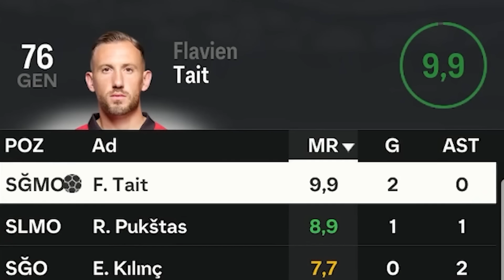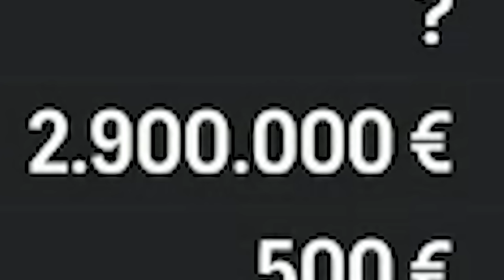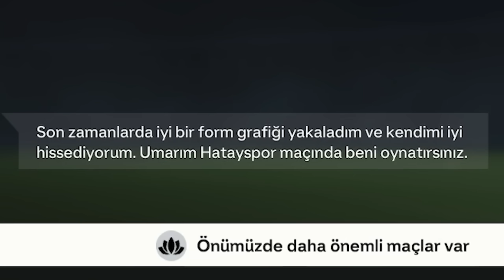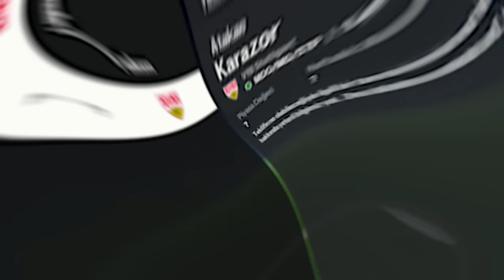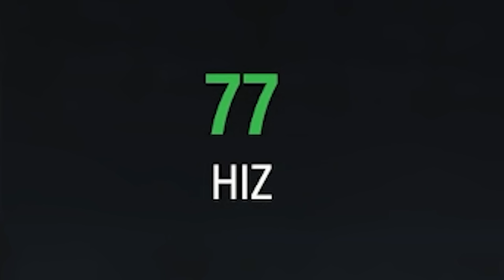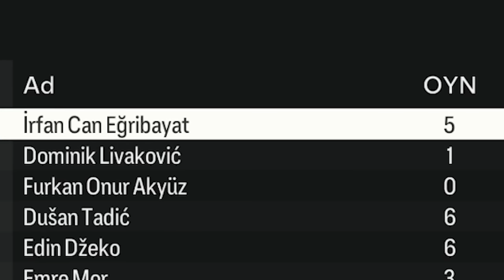ALT YAPIDAN QUARESMA HAYRANI BULDUK! // EA FC 24 KARİYER MODU #2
GRKN Hoca Samsunspor'da göreve gelir gelmez görevlendirdiği scout ekibinden verim almaya başlamış gibi.  Türk altyapı oyuncusu tamamen bir Quaresma hayranı çıktı!  Ek olarak Rusya'dan kaleci arayışı da boş çıkmadı!  Karadeniz ekibinde yapılanma süreci devam ediyor.  Bakalım takım ne kadar gelişebilecek.